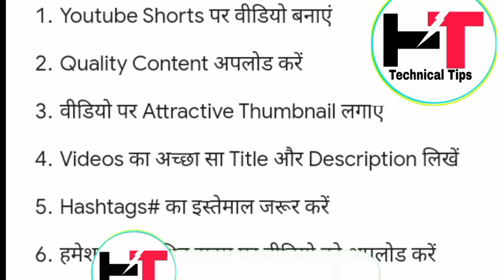Video|Subscriber Kaise Badhaye Subscribers Kaise Badhaye|How To Increase Subscribers On Yt Channel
Subscriber Kaise Badhaye| Subscribers Kaise Badhaye | How To Increase Subscribers On Youtube Channel